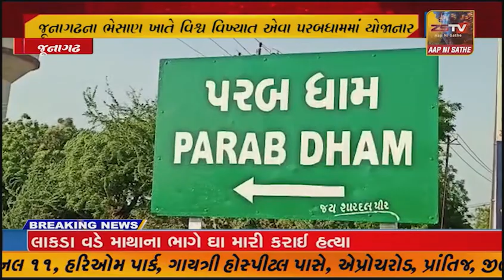જૂનાગઢના ભેસાણ : પરબધામમાં 140 મૂર્તિના દિવ્ય ચેતના મહોત્સવની તડામાર તૈયારીઓ કરાઈ